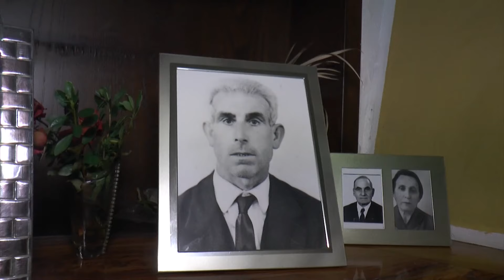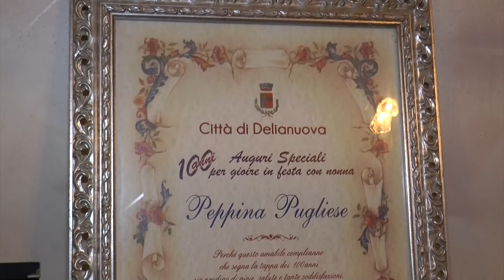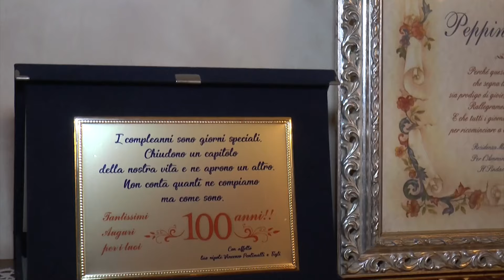Delianuova: Giuseppa 106 anni si racconta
Servizio di Pino Carella